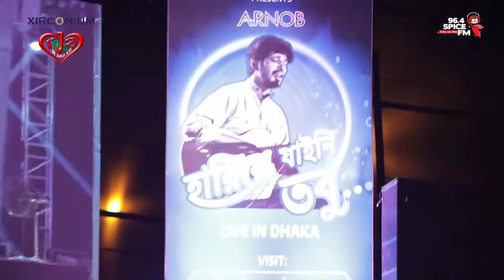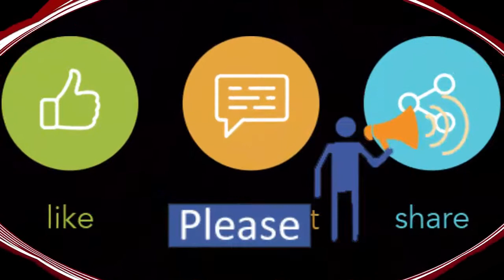Live update from ARNOB | What the audience said -7 at Jamuna Future Park